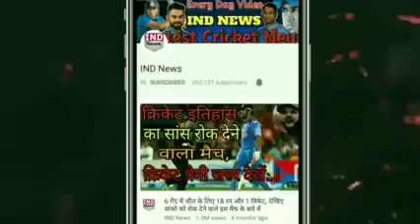Watch: Mumbai Indies Vs Chennai super king Final IPL 2019 FULL HIGHLIGHTS • MI VS CSK FINAL MATCH